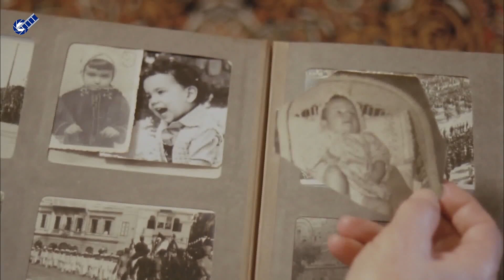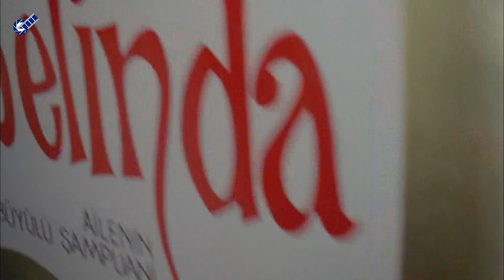Aaahh Belinda Türk Filmi | Naciye, Serap Olarak Uyanıyor!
Aaahh Belinda, Atıf Yılmaz'ın yönettiği ve başrolünde Müjde Ar'ın oynadığı 1986 yapımı Türk filmi. Filmin senaryosu Barış Pirhasan'a aittir.

Ödüller
En İyi Kadın Oyuncu (23. Antalya Film Şenliği-1986)
En İyi Yönetmen (23. Antalya Film Şenliği-1986)
En İyi Film (23. Antalya Film Şenliği-1986)

Aaahh Belinda Film Konusu
Düşle gerçek arasında gidip gelen bir burjuva filmi güldürüsü. Woody Allen’in “Kahire’nin Mor Gülü” adlı filminden yer yer esintiler taşımasına karşılık, Atıf Yılmaz, profesyonel anlatımı içinde gelişen olayları büyük bir başarıyla yerlileştirmiş. Yani iki farklı çevreyi karşı karşıya getirirken, tiyatro ve entel barların dünyasıyla sıradan bir ailenin yaşamını bizim toplumumuza özgü bir mizah anlayışı içinde veriyor. Tiyatro oyuncusu Serap, bir reklam filminde oynadıktan sonra gerçek kimliğini yitirip evli ve iki çocuklu ev kadını Naciye olarak tekdüze bir yaşam sürüyor. Bu yaşam içindeki babası, kaynanası, kocasının arkadaşları hiç tanımadığı insanlar ve çevre de yabancıdır. Gerçekle düş arasında savaş veren genç kadın tiyatrocu Serap mı, banka memuresi Naciye mi, hangisidir?